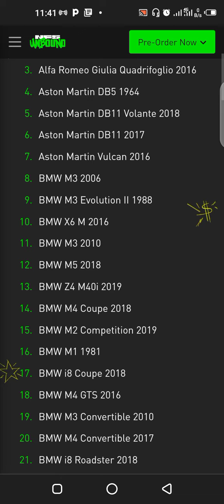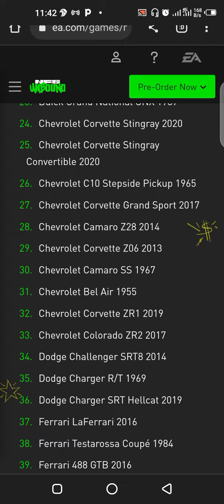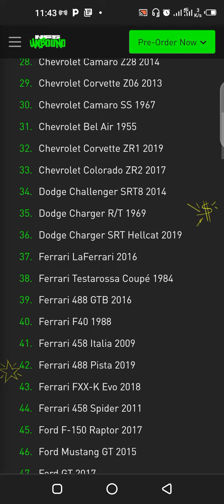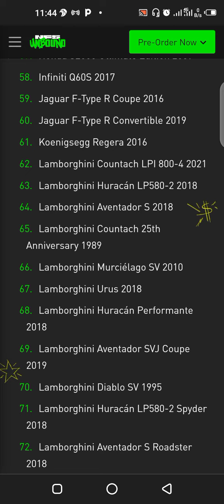car list of NFS unbound.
this is some amazing car list yet in need for speed history